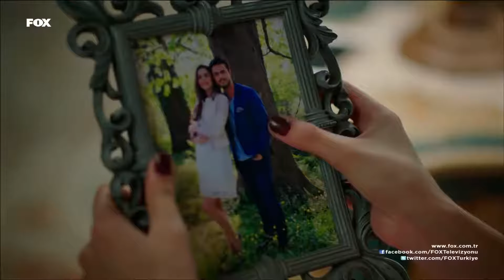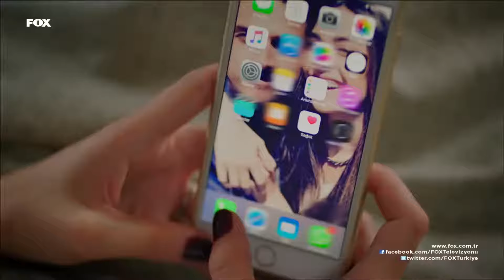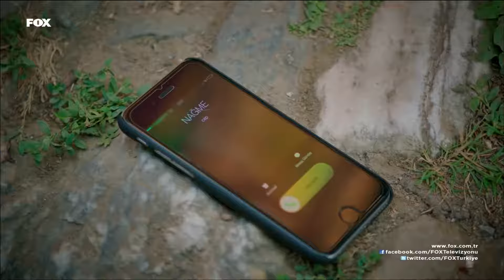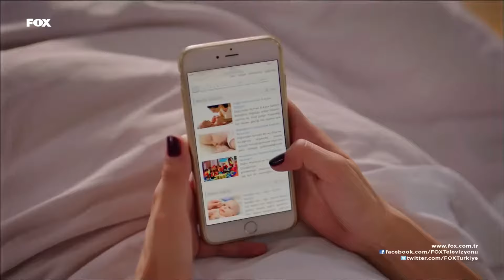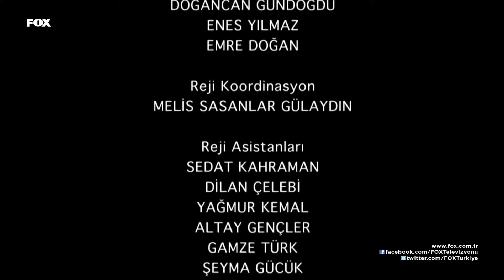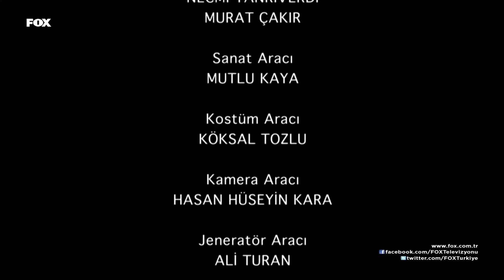Sen Benimsin 8. Bölüm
FOX'un en sevilen ve unutulmayan dizileri tekrardan sizlerle!

Sen Benimsin, Bursa’nın zengin ailelerinden bir olan Yenilmezler’in veliahdı Ejder (Gökhan Keser) ve annesinin baskısıyla yetişmiş, başarılı bir piyanist olan Nağme’nin (Rüveyda Öksüz) ilk görüşte başlayan aşklarının çiftliğe taşınmasıyla yaşanan kaosunu konu alır. Bir trafik kazası sonucu tanışan ve birbirlerine aşık olan Ejder ve Nağme’nin ailelerinden habersiz verdikleri evlilik kararı her iki aile tarafından kabul edilmez. Yenilmezler Çiftliği’ne adım attığı andan itibaren Nağme, her kapının ardında hazin bir hikaye olduğunu fark eder. Bir süre sonra bu dört duvarın Ejder’le ilgili çok önemli bir sırrı da sakladığını öğrenen Nağme’nin bu evliliğe olan inancı sarsılır. Ancak bu aşktan vazgeçmeyecektir.

KÜNYE
YAPIM: PASTEL FİLM
YAPIMCI: YAŞAR İRVÜL - EFE İRVÜL
YÖNETMEN: KUDRET SABANCI
SENARYO: PINAR ORDU - SERDAR SOYDAN
PROJE TASARIM: ESİN GÖK
TÜR: DRAM